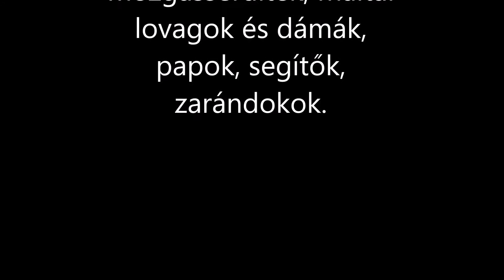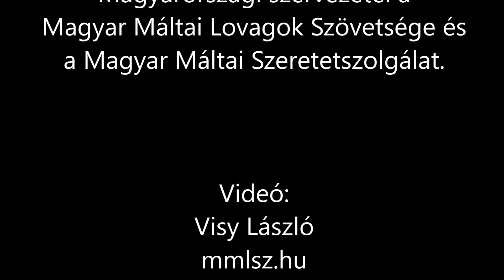A Máltai Lovagrend zarándoklata, Lourdes 2019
Remélhetőleg 2022-ben újra ott lehetünk: átélve a hit és az összefogás, egymás segítése örömét!
45 országból 7500 zarándok vett részt a Szuverén Máltai Lovagrend 61. lourdes-i zarándoklatán, 2019-ben. Magyarországot, a Magyar Máltai Lovagok Szövetségének szervezésében, nyolcvanhárman képviselték: betegek, mozgássérültek, máltai lovagok és dámák, papok, segítők, kísérők, zarándokok. A Máltai Lovagrend 900 éves szervezet, amelynek célja a hit védelme és a rászorulók szolgálata. Magyarországi szervezetei a Magyar Máltai Lovagok Szövetsége és a Magyar Máltai Szeretetszolgálat.